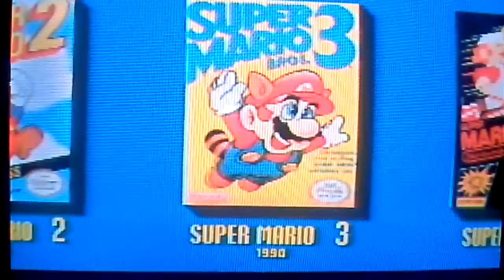Blind lp mario 3 world 7 part1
Rawr
XD
I can play a game i hope
Not drunk xD